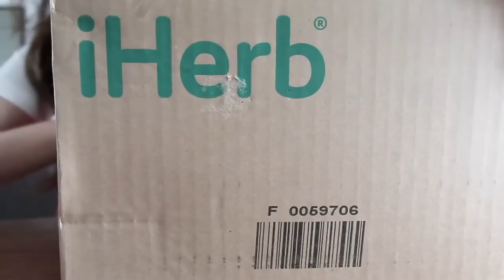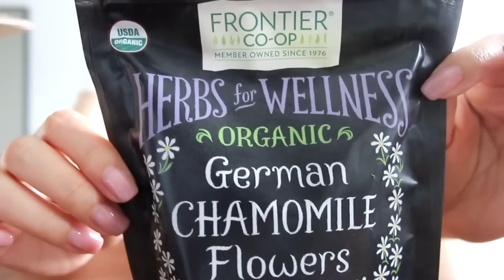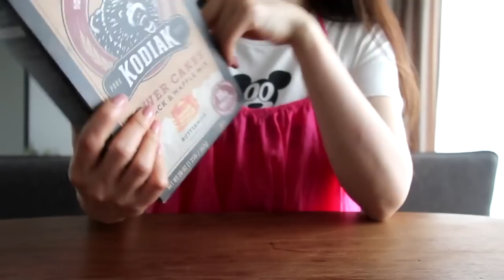【iHerb🌿】調味料好きの美味しいセレクト、日用雑貨、 Living Alone Diaries,,,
iHerbで定番リピと新規購入しました🛒 ́-
どれも美味しくてオススメです。

紹介コード：ANB 7611

✔︎テロップは字幕に入力していますので、
画面上にある【CC】を押して、
字幕ONにしてもうと視聴可能⚙ ́-

📌おすすめの字幕設定
iPhoneの環境システム⚙➡︎アクセシリティ➡︎
➡︎標準字幕とバリアフリー字幕
➡︎スタイル➡︎透明な背景

If you turn on the subtitle button,
you can watch it in English.

자막 버튼을 ON으로 하면 한국어로
시청할 수 있습니다.

✔︎about usagi
地方都市でひとり暮らし。

YouTubeでは、
わたしらしい「衣食住」で、
ひとり暮らしのライフスタイルをデザインする、
何気ない毎日のVlog をご紹介しています♫

⚫︎愛用品は楽天RoomにLinkしています。
※掲載のないものは楽天扱い無しor海外製品等です。

オンラインサロンでは、
よりプライベートな情報を発信中です。

- about me -
Hi ! My name is usagi and I'm based in Japan ♡
On my channel you'll see videos about Japanese fashion,
routines, vlogs, get ready with me, Q&A's, and etc.